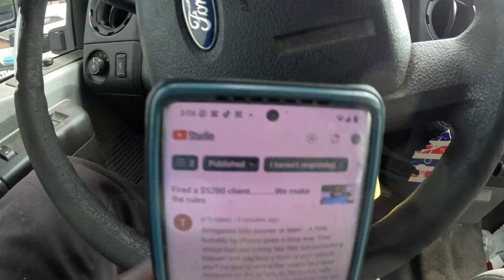Don't hire a lawn service if you are living paycheck to paycheck